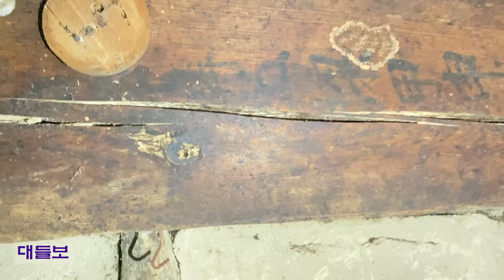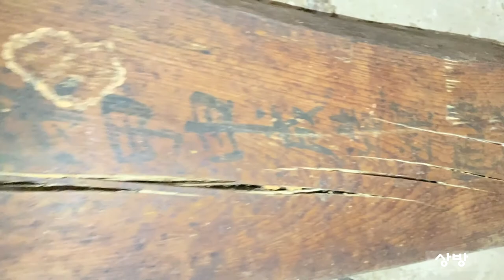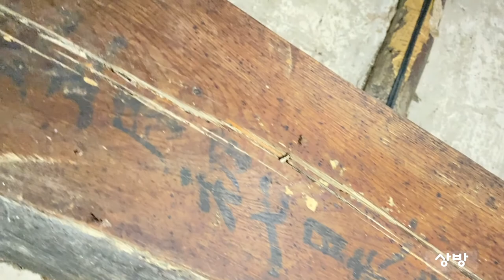1910년에 지어 110년이 지난 흙집내부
1910년 정월 초칠일 상량식한 흙집이다
아직 대들와 뼈대가 잘지탱하고 있지만
잘 수선해서  더 오래 보존되었으면 합니다.